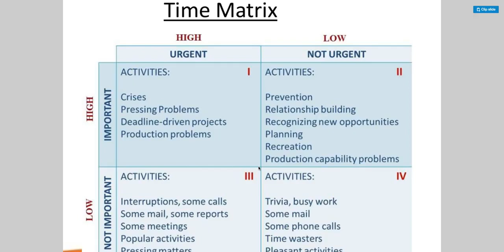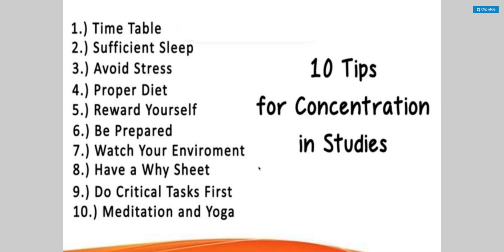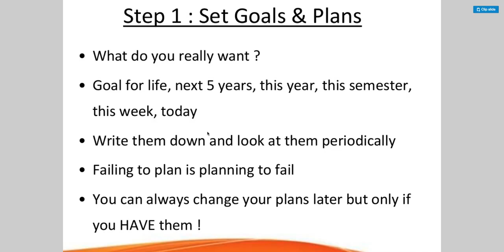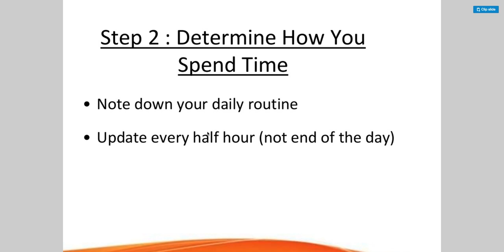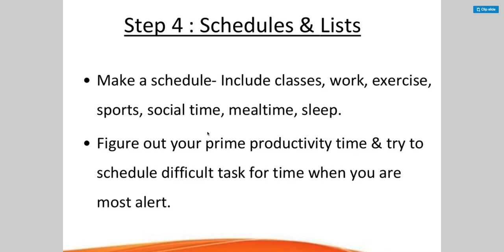Time Stress management Part 12